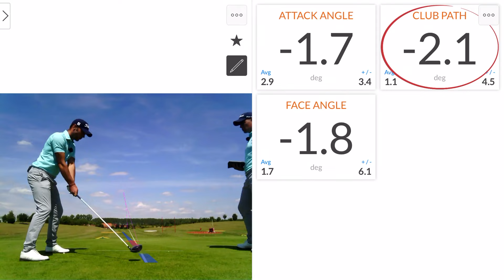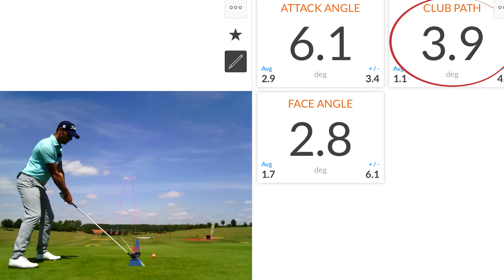🇫🇷 Éliminez le Slice au Golf : Adaptation du Tee & Angle d'Attaque Parfait ! Suivez les guides !!! 🚀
Découvrez comment ajuster la hauteur du tee et perfectionner votre angle d'attaque pour éliminer le slice au golf. Mathieu et Romain vous guident pas à pas.

🏌️‍♂️ Bienvenue sur notre chaîne dédiée au golf ! Aujourd'hui, Mathieu et Romain, nos experts en golf, vous dévoilent des astuces cruciales pour éliminer le slice de votre jeu.

🚀 Dans cette vidéo, découvrez comment une hauteur de tee inappropriée peut impacter négativement votre posture et votre angle d'attaque, entraînant ainsi des slices frustrants. Nos guides vous expliquent en détail la relation entre la hauteur du tee, l'angle d'attaque, et le chemin du club.

✨ Mais ne vous inquiétez pas, nous avons la solution ! Mathieu et Romain vous montreront comment choisir la hauteur de tee idéale pour votre swing. De plus, ils vous fourniront des conseils pratiques sur le positionnement du corps durant le swing pour optimiser votre angle d'attaque et éliminer le slice une fois pour toutes.

Aimez cette vidéo et partagez-la avec vos amis golfeurs !